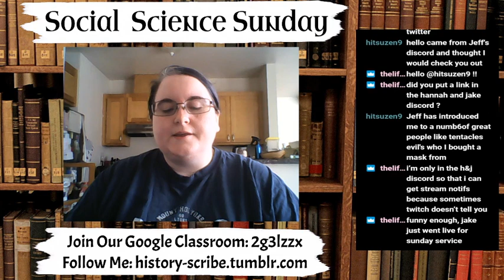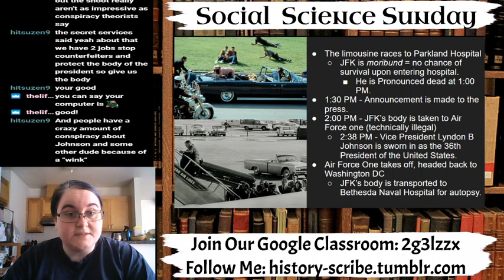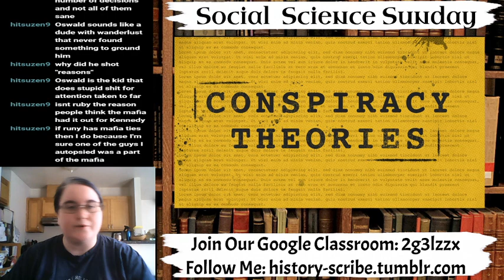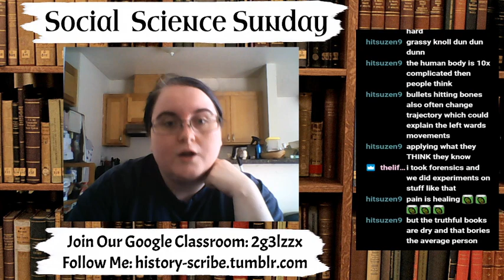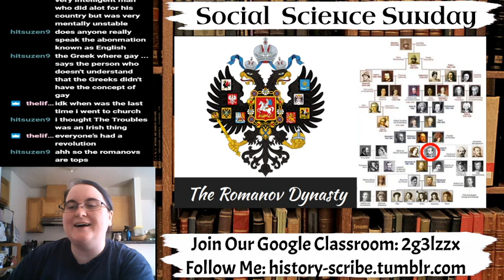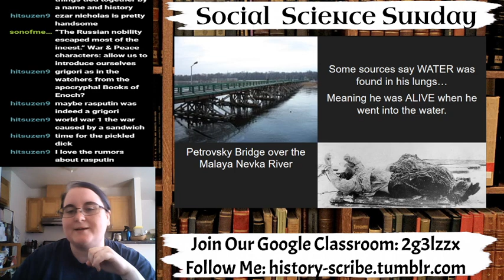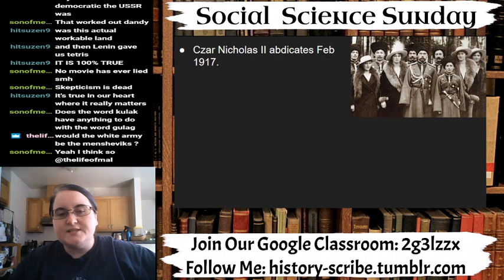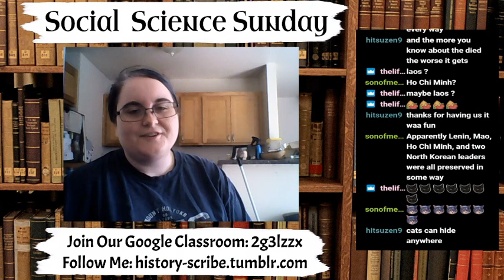Social Science Sunday - 8/16/20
The Assassination of JFK & Russians Kill Their Czar -- Watch live